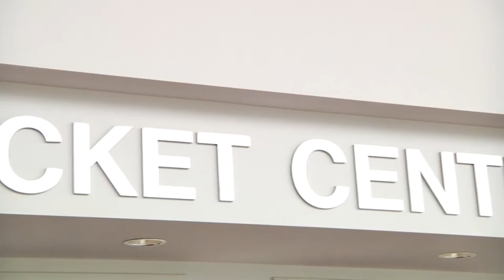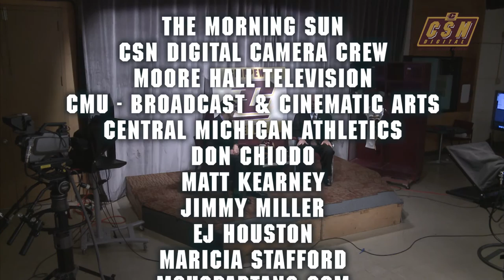Chippewa Rewind - September 21, 2015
Coach Bonamego breaks down the 30-27 OT loss at Syracuse with Adam Jaksa.